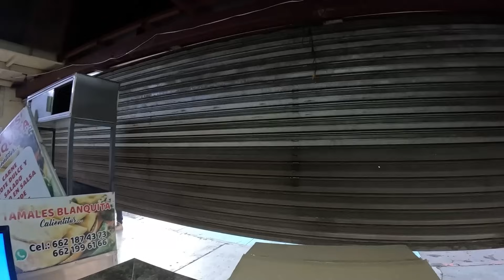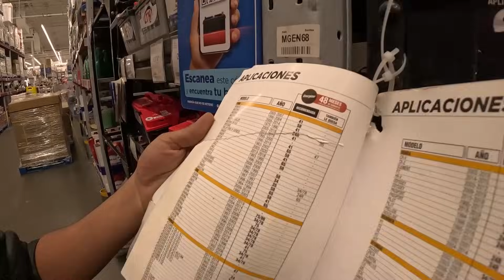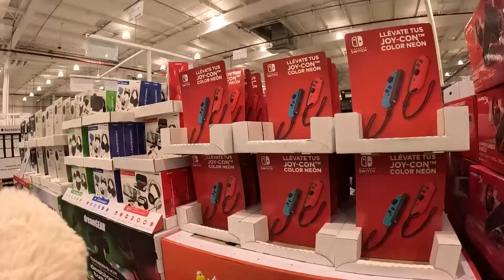NUEVO MIEMBRO DE LA FAMILIA